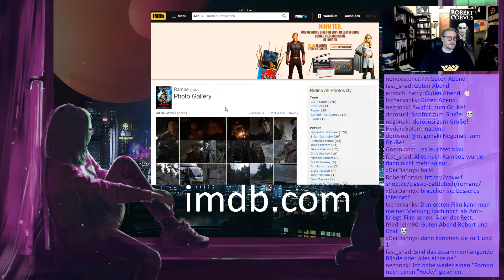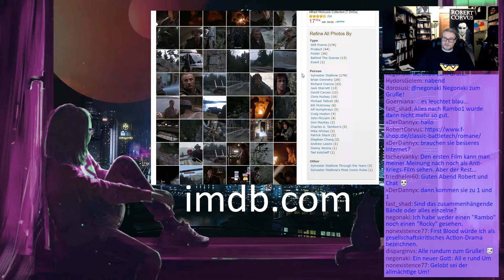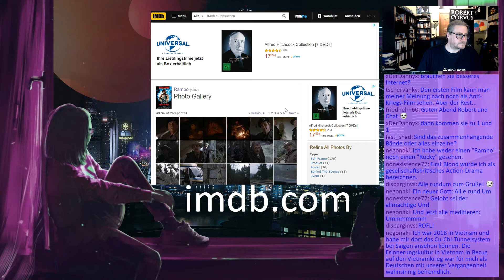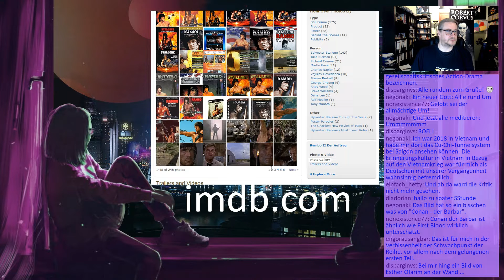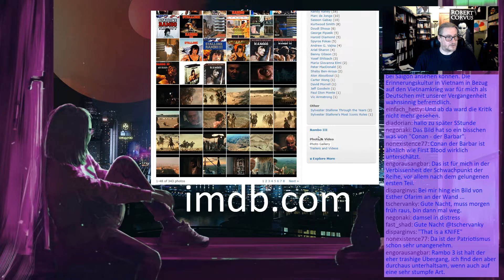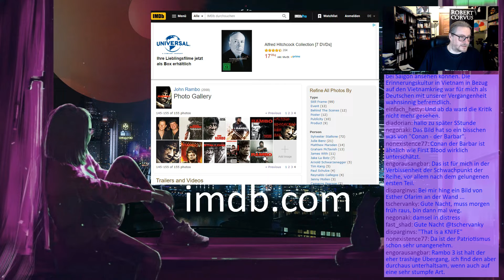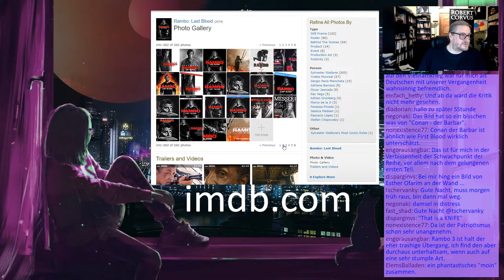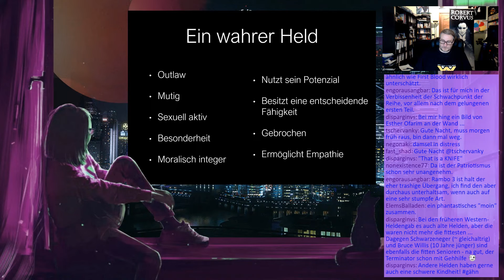Schreibzeichen 191 - Warum ich das Rambo-Franchise liebe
0:00 Begrüßung und Einleitung
2:30 günstige BattleTech-Produkte
5:35 Rambo: erster Film bzw. erster Roman
21:00 Rambo 2: Der Auftrag
31:15 Rambo 3
36:35 John Rambo
43:10 Rambo: Last Blood
51:15 Rambo-Dialoge
56:30 Rambo als archetypischer Held
1:05:30 die kulturelle Wirkung
1:08:35 Action in meinen Geschichten
1:13:15 Rambos Einfluss auf mich persönlich
1:21:15 Film-/Buchempfehlung
1:21:50 Abschlussdiskussion

Links:
Internet Movie Database:

Buchtipps:
- Bernard Craw: PRÄLUDIUM
- Bernard Craw: GIER
- David Morrell: Rambo
- David Morrell: Rambo 2 - Der Auftrag
- David Morrell: Rambo 3